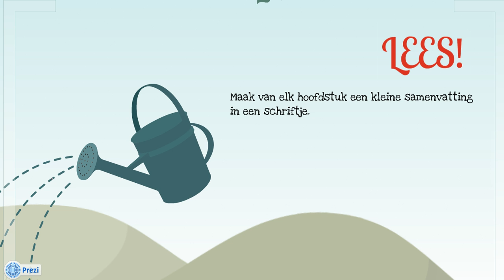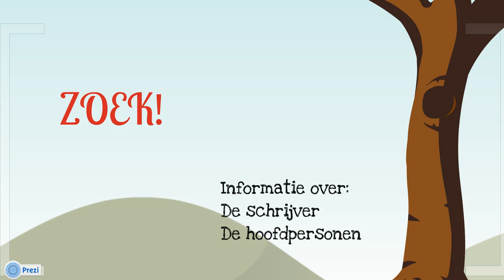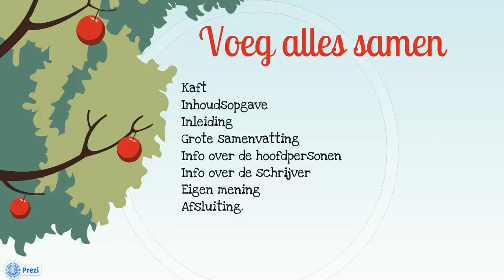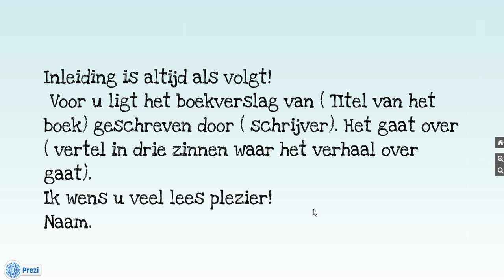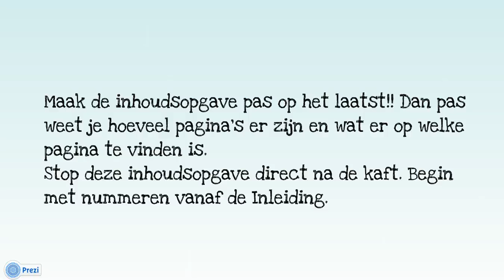Boekverslag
De basisregels bij het maken van een goed (boek)verslag.